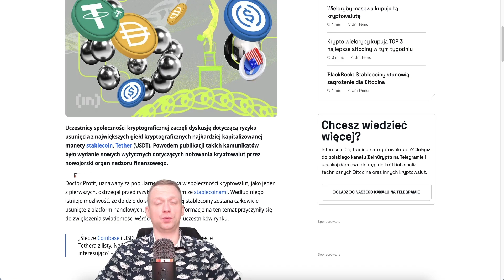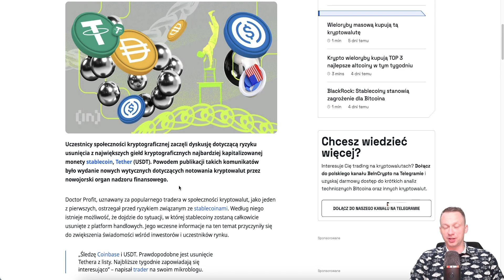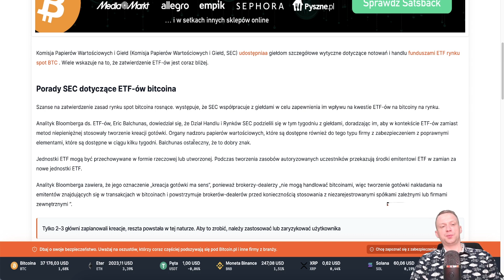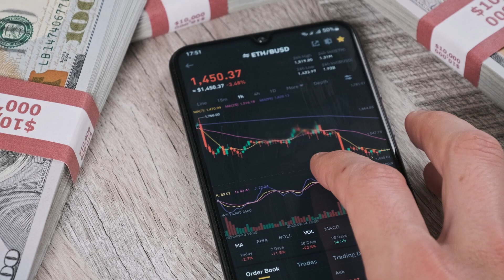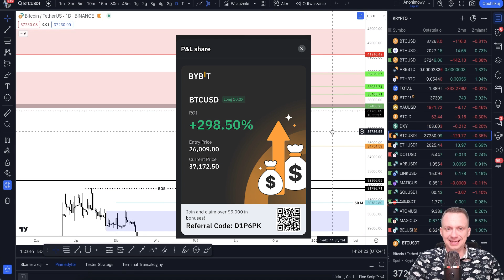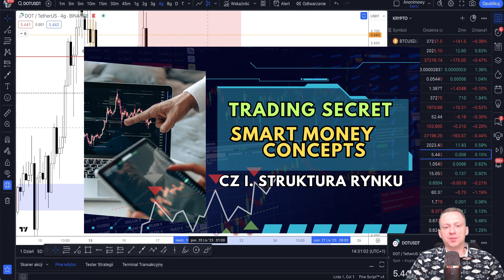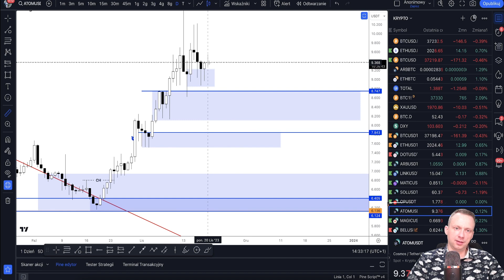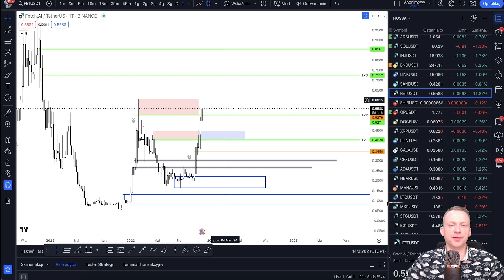Co Jeśli USA Zbanuje USDT i USDC ?! BTC Kolejna Próba wybicia 38 000 $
Bitcoin i Altcoiny Rosną, Skąd Lokalne Wzrosty ?!

Brak Paliwa na Dalsze Wzrosty Bitcoina. Analiza Makro i lokalna